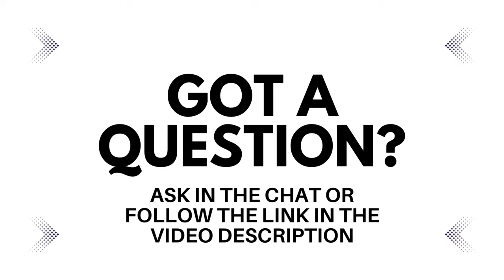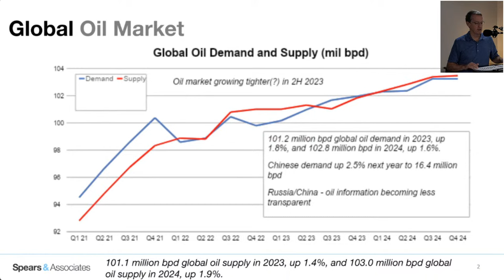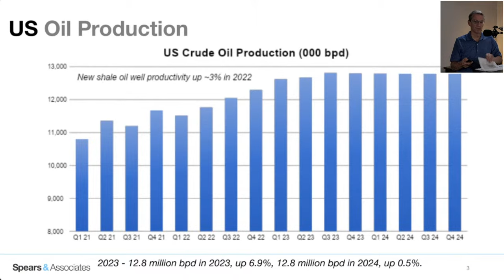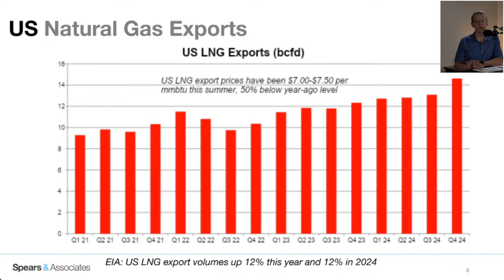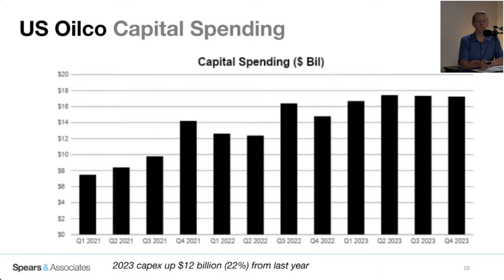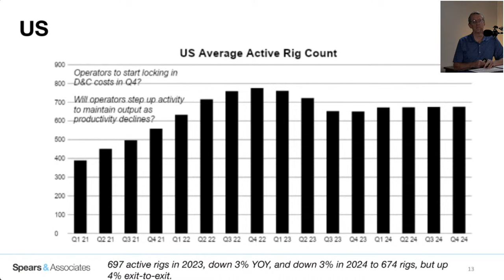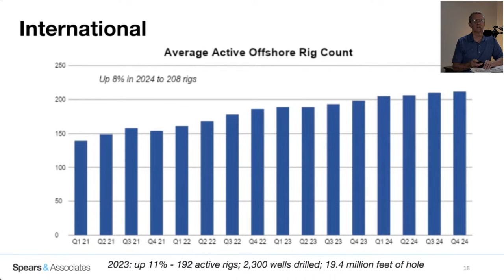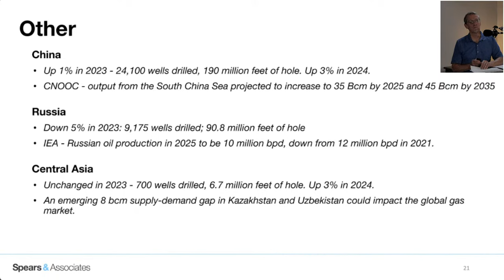Drilling & Production Outlook by Spears & Associates (Friday Sept 1, 9am Central US)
Join us Friday morning @ 9am (Central) for our quarterly Drilling & Production Outlook.